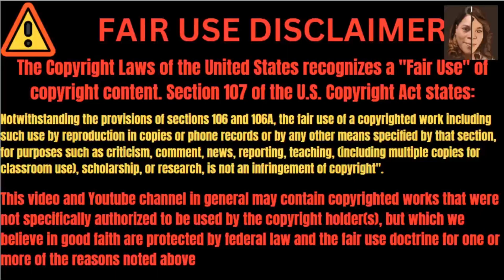Safaree and Erica Mena's RELATIONSHIP Goals EXPOSED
Safaree and Erica Mena going at it again exposing each other flaws and co-parenting skills not to mention things got physical.